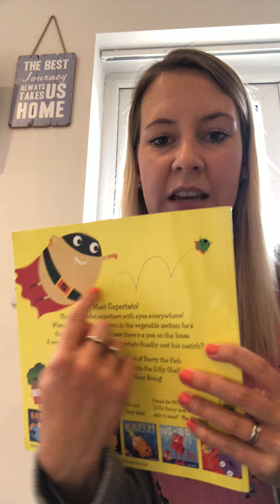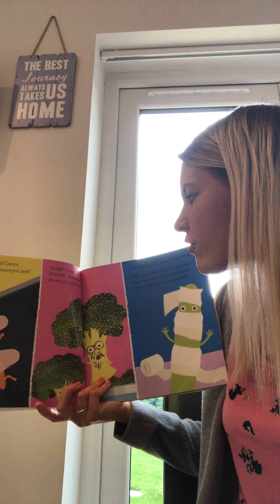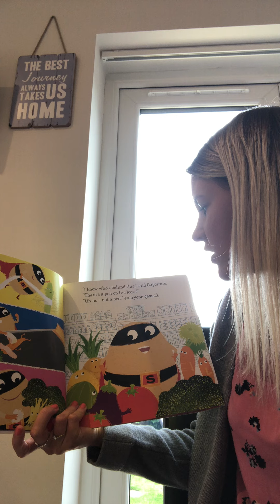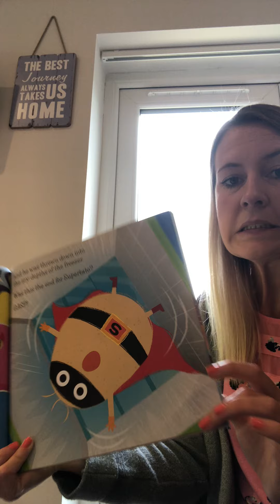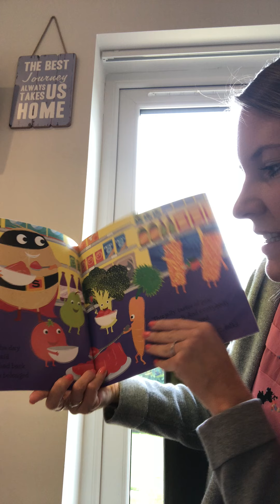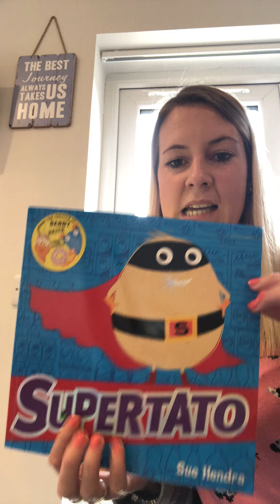Aston Lodge Primary School - FS1 - Story Time! Supertato